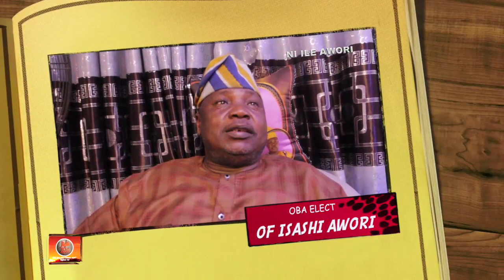ISASHI ISESE DAY 2023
ÌṢẸ̀ṢÉ LÀGBÁ

Date: 2nd Sep, 2023.
This is just the beginning...
Isese a gbe wa o.